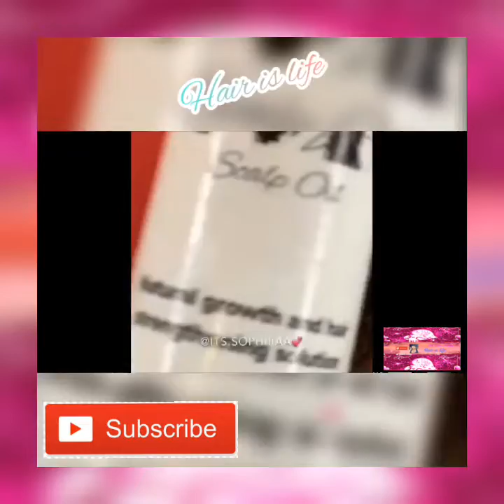Curly Hairstyles | Cute, Natural ,Curly Hairstyles + Edges Compilation-2020 Part 2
All users are credited in video.
They are the owners of the videos not me.
Gwaan big up unuh bomoclaat self...🇯🇲🇯🇲🇯🇲🇯🇲